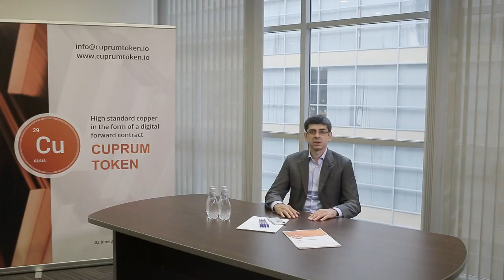Cuprum Group CEO Avdeev Mikhail about Cuprum Token